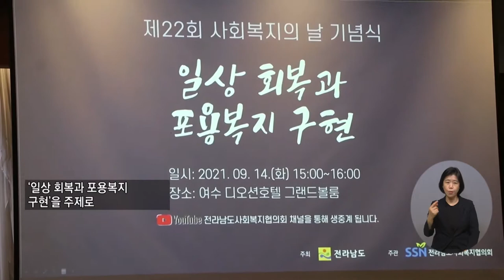복지TV뉴스 1572회 9월 22일 (수) 주요6_‘제22회 사회복지의 날 기념행사’ 열려_이영춘 기자